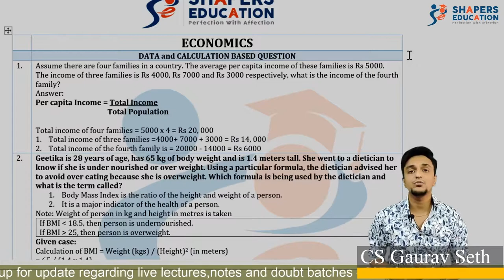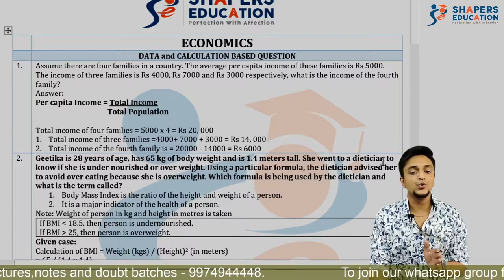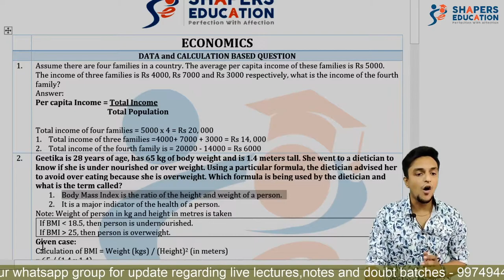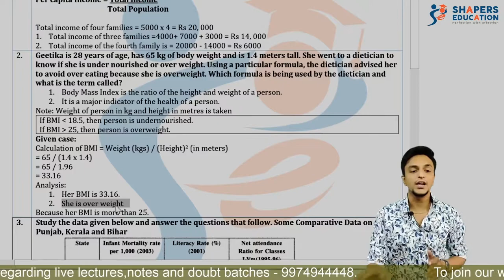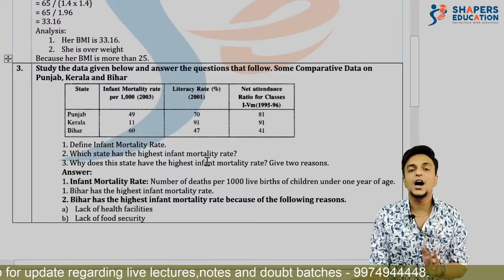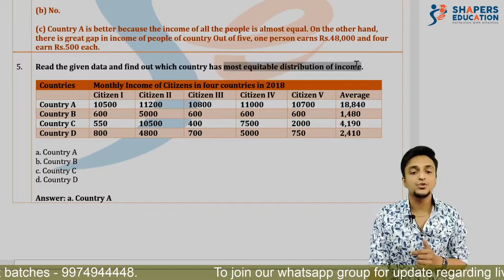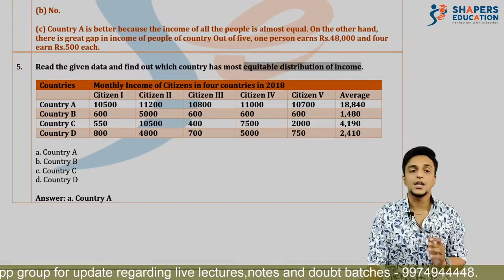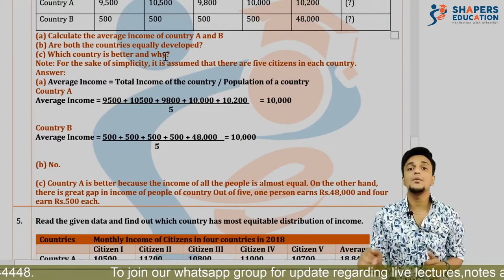DATA BASED QUESTIONS | ECONOMICS | SOCIAL STUDIES | 10th CBSE | CS GAURAV SETH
Hello students ,

This video contains a very rare material and topic which is not discussed anywhere. These types of question are asked generally in exams as objective based question. A very simple topic to gain marks and a very well designed content just for you. In this video Gaurav Sir had explained these untouched topic in a very delightful ways. Hope you enjoy learning with us. Do share our videos with your friends and class mates.

Team shapers`